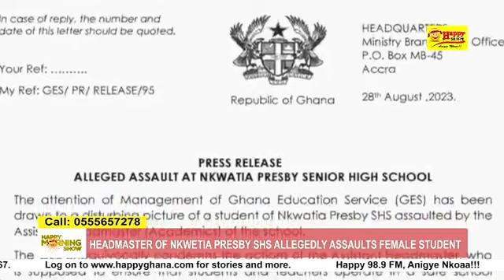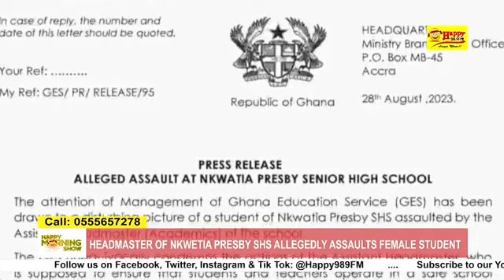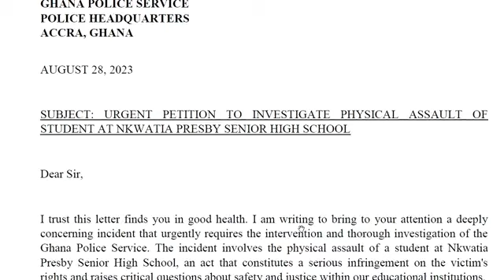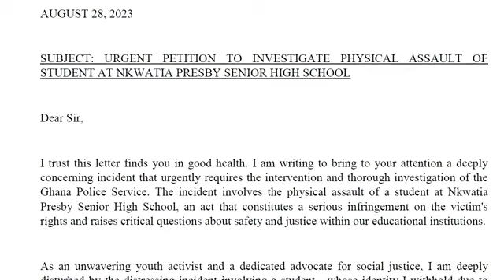GES hasn't assigned any counsellor to the alleged assaulted SHS girl - Bright Botchway